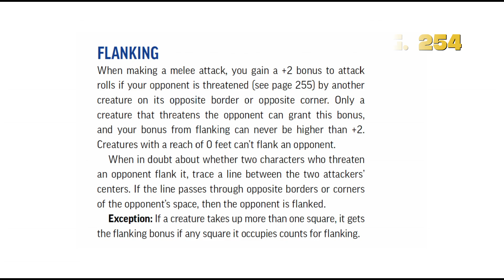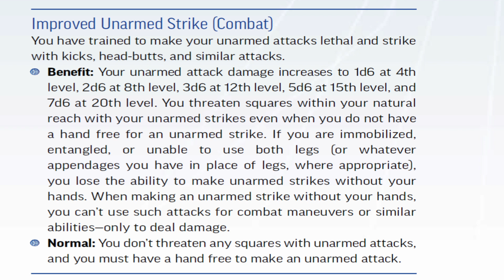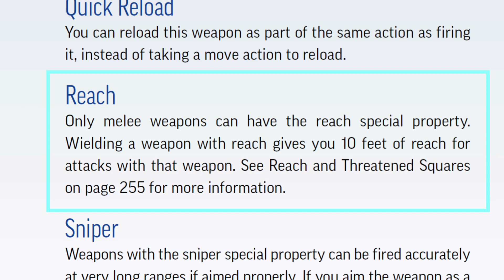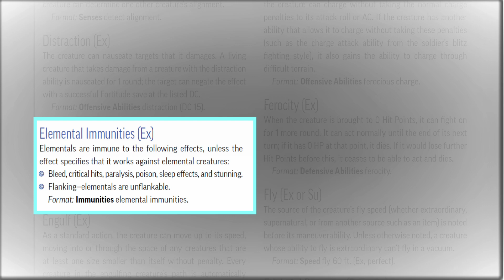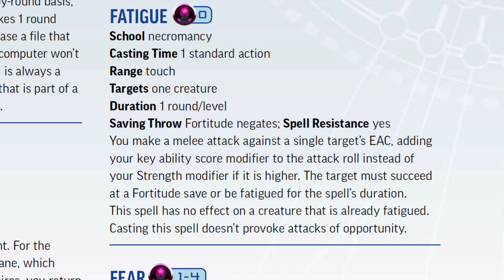Starfinder - What is Flanking | Starfinder Combat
This video will be going over Starfinder's Flanking rules and a little into what constitutes threatening squares. Hopefully getting that extra bump to your attack while flanking gives you the edge you need to beat your opponents to death.
Come hang out on our Discord